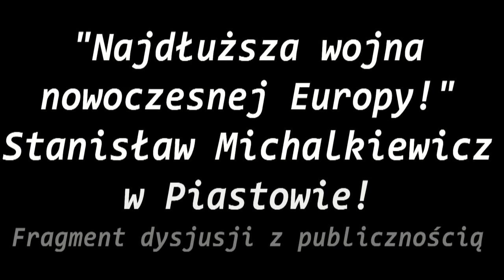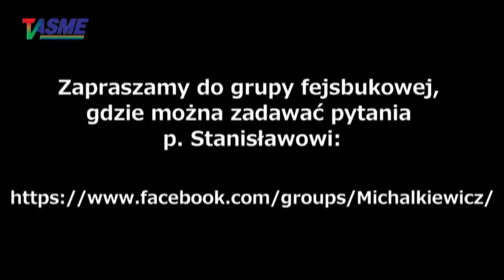Putin i Baćka muszą "orgazmować" gdy widzą, jak dzielimy terytorium II Rzeczpospolitej murem na pół!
Fragment dyskusji z publicznością podczas spotkania Stanisława Michalkiewicza w Piastowie!